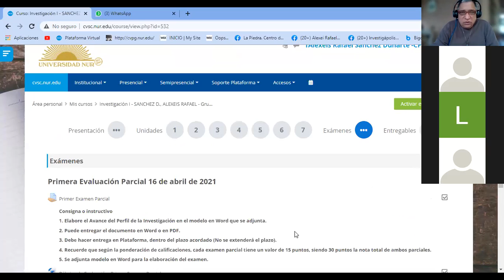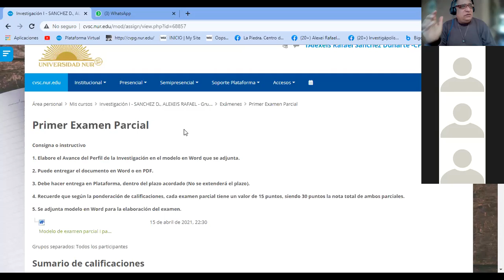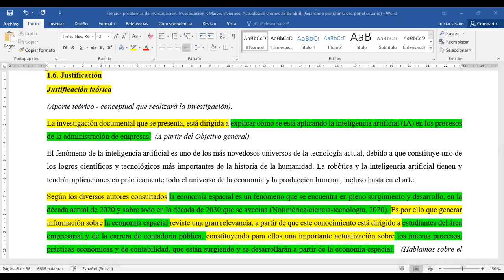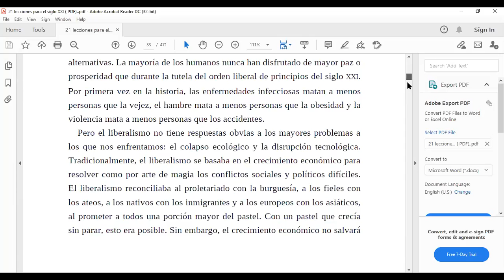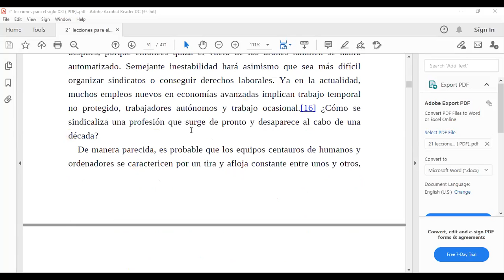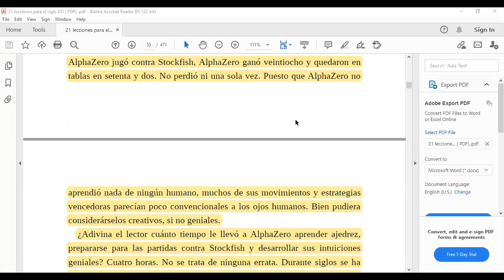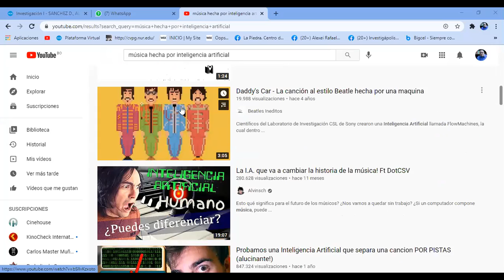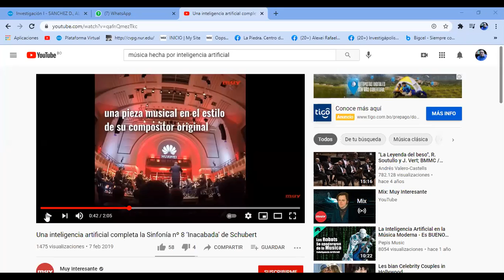Investigación I. Grupo D. Martes y viernes de 07:00 a 09:00 h. Clase del martes 27 de abril.